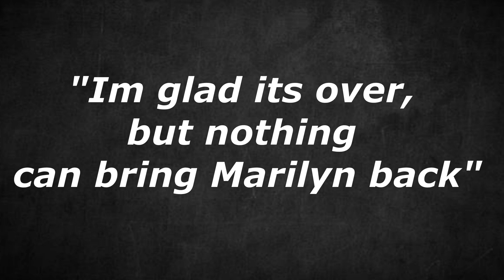Stalked & MURDERED by UNHINGED Family Man | The Marilyn Rynn Case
41-year-old, Marilyn Rynn, was walking through a short cut near her home, after her work Christmas party, when she was brutally attacked, and murdered. Her body was eventually discovered on January 7th 1996 by a Garda tracker dog in bushes at Tolka Park and a massive investigation began.

If you are, or represent the copyright owner of any materials accidentally used in this video and have an issue with its use, please contact me and I will respond as soon as possible.